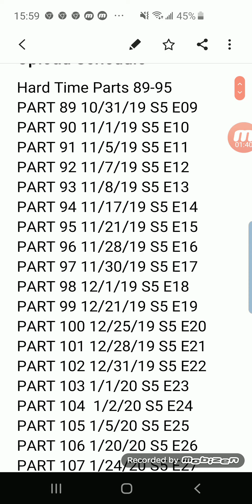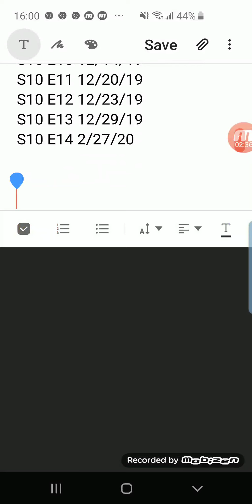UPDATE #21 - Super City returns for Season 10 November 19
Super City Season 10 Recodings will begin  November 13 and End November  16 at least 5 videos will be recorded.

The next hard time video will be the episode where Hard Time surpass Super City
Hard Time Season 5 continues  10/31/19
School Days Season 4 continues
10/31/19
Wrecked 2D Season 3 Continues - 10/31/19
Extra Lives Season 3 continues - 10/31/19 - Halloween Special

Super City returns November  19

Videos will be recorded days prior from the upload
I do not record on holidays so therefore  the Thanksgiving, Christmas  and New Years Episodes  will be recorded days prior my planned schedule  is to record a lot of videos in this 2nd session that will wrap up Dec 30 because I won't  record on holidays
So if the planned is changed new Episodes will be recorded in Jan and uploaded days / weeks after original  upload dates

2020 my schedule  will change but that will be a update in late December